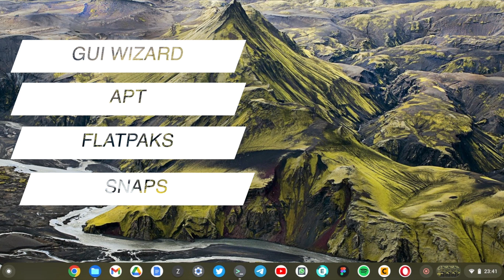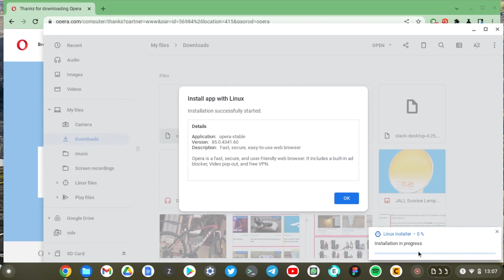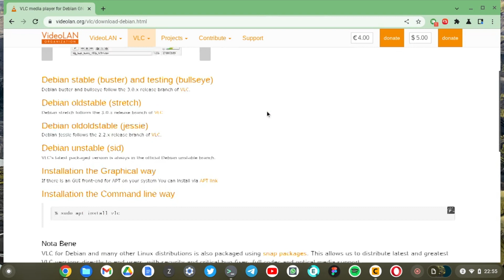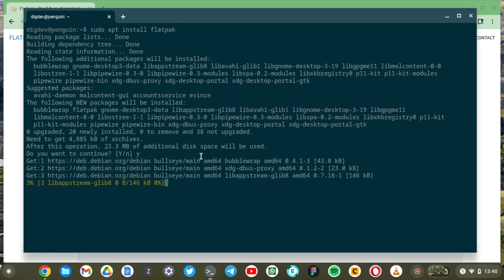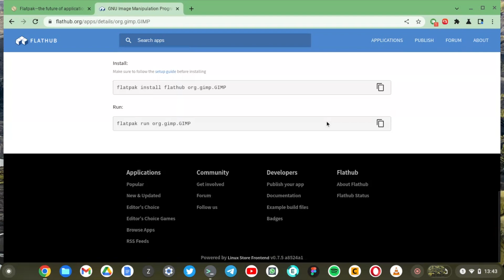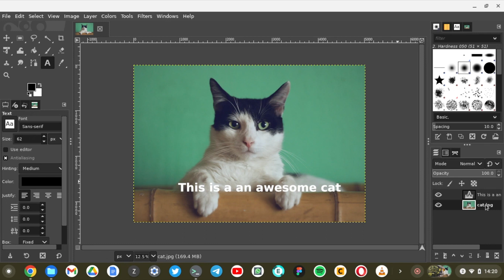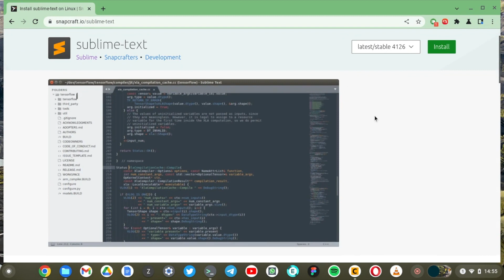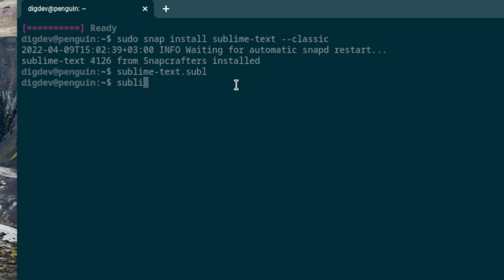How to install linux apps on chromebook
Get full power of Linux Apps on your Chromebook by following through my installation tutorial. Here commands used in the video;

# Using apt
sudo apt-get install vlc

//install flatpak first using
$ sudo apt install flatpak
// Add the Flathub repository
//Install GIMP flatpak
$ flatpak install flathub org.gimp.GIMP
//run app
$ flatpak run org.gimp.GIMP
//fixing error trying to run flatpak

//install snap
$ sudo apt install -y libsquashfuse0 squashfuse fuse snapd
//install sublime text snap app
$ sudo snap install sublime-text --classic

🔥 Best Chromebook Deals – Updated Weekly
Top discounts from Amazon, Best Buy, Walmart & more:
📩 Sign up for weekly deal alerts straight to your inbox!

💻 My Daily Chromebook – Galaxy Chromebook Go